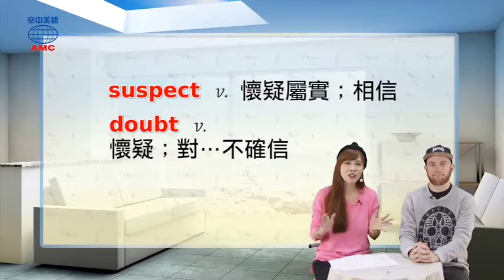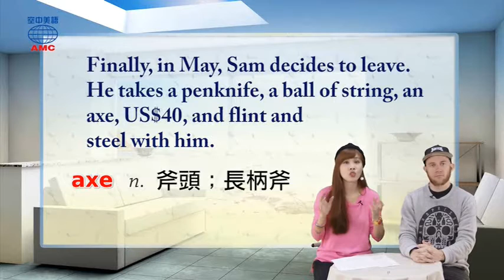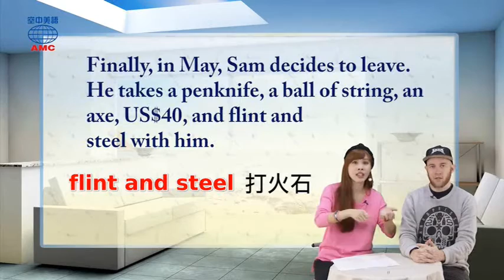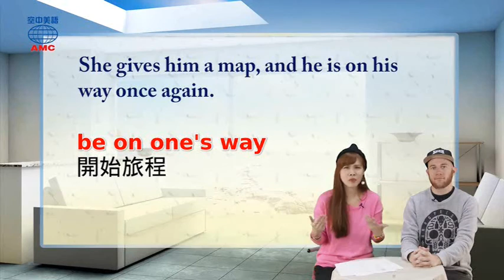2017年4月號Unit7-1【《山居歲月》】-課文講解2